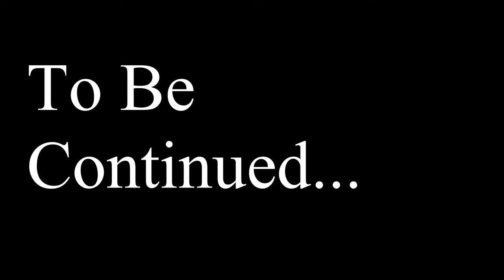Little Miss Brat||Adopt Me Roleplay||Episode 1